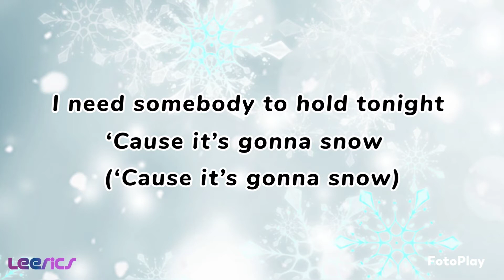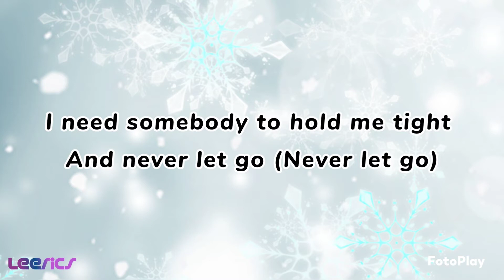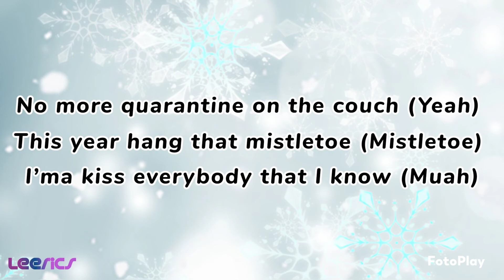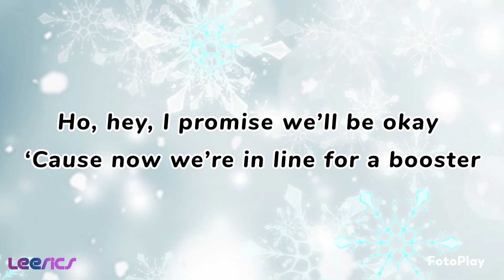It Was A.. (Masked Christmas) (Lyrics) - Jimmy Fallon ft. Ariana Grande and Megan Thee Stallion